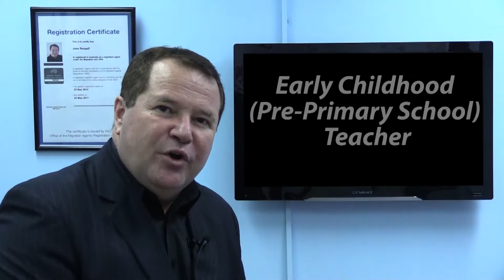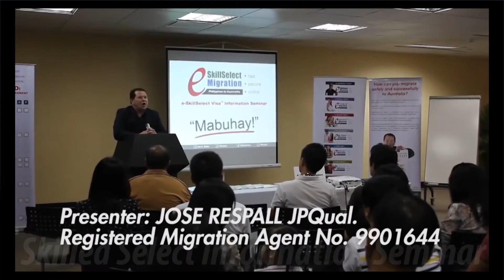#7 - E) Early Childhood Pre Primary School Teacher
EARLY CHILDHOOD (PRE-PRIMARY SCHOOL) TEACHERS teach the basics of numeracy, literacy, music, art and literature to early childhood (pre-primary) students and promote students' social, emotional, intellectual and physical development.

Indicative Skill Level:
In Australia and New Zealand:
Most occupations in this unit group have a level of skill commensurate with a bachelor degree or higher
qualification. In some instances relevant experience and/or on-the-job training may be required in addition
to the formal qualification (ANZSCO Skill Level 1).
Registration or licensing may be required.

Tasks Include:
• planning and structuring learning in both indoor and outdoor environments using a variety of materials
and equipment to facilitate students' development
• providing a variety of experiences and activities to develop motor skills, cooperative social skills,
confidence and understanding
• promoting language development through story telling, role play, songs, rhymes and informal discussions
held individually and within groups
• observing students to evaluate progress and to detect signs of ill health, emotional disturbance and other
disabilities
• observing nutritional health, welfare and safety needs of students and identifying factors which may
impede students' progress
• discussing students' progress with parents
• attending parent interviews, and staff and committee meetings
• participating in community and family support programs as appropriate
• supervising student teachers on placement
Occupations:

Early Childhood (Pre-primary School) Teacher

Avoid the Migration Minefield Safely Migration to Australia from the Philippines